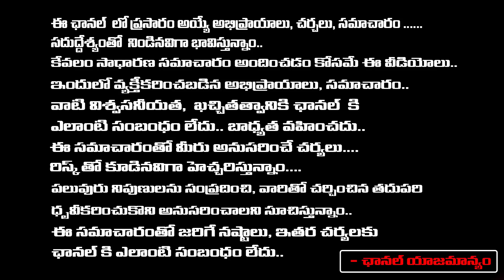జేసీ ప్రభాకర్ రెడ్ది అరెస్టు తాడిపత్రిలో ఆందోళన | JC Prabhakar Reddy House Arrest | Tadipatri |REDTV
జేసీ ప్రభాకర్ రెడ్ది అరెస్టు తాడిపత్రిలో ఆందోళన | JC Prabhakar Reddy house arrest | Tadipatri |RED TV TELUGU